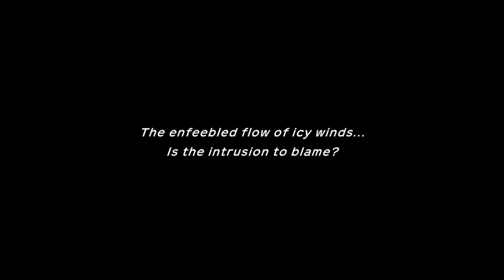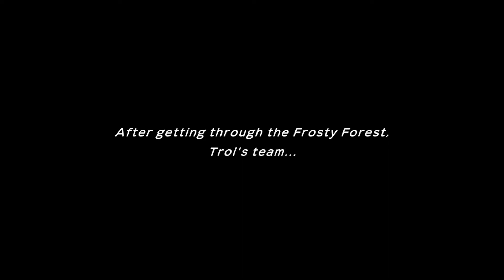Pokemon Mystery Dungeon: Rescue Team DX | Let's Play #13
Hey my name is Troi!
If you like the video, show me! :D I would really appreciate it!
Alot kinda happens in this episode. First we climb to the top of Frosty Forest, then we fight Articuno, then Absol joins the team, we speak with Gardevoir and she tells us that nintetails is waiting for us at the next dungeon. Epic!